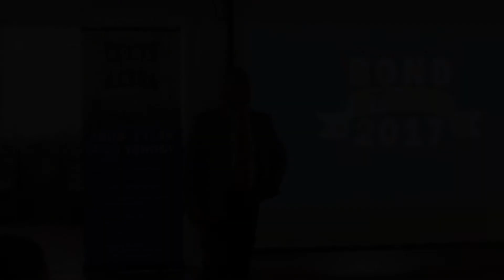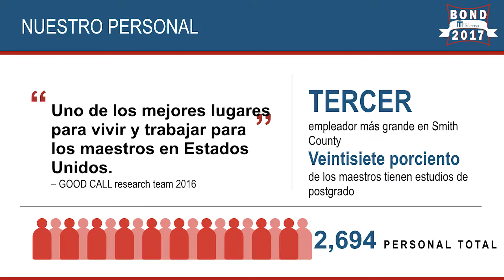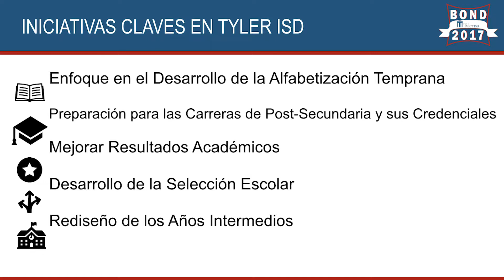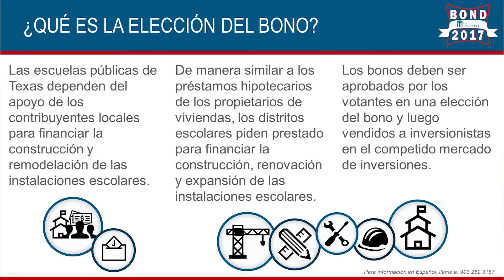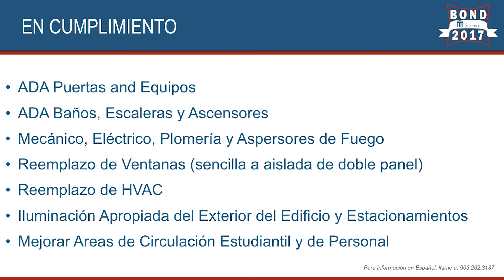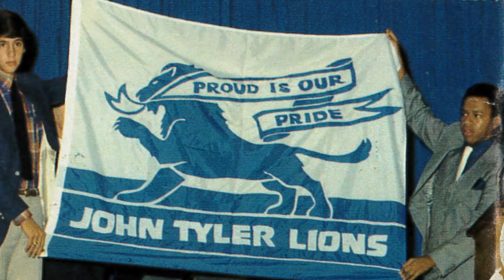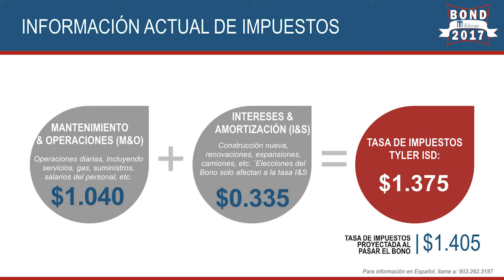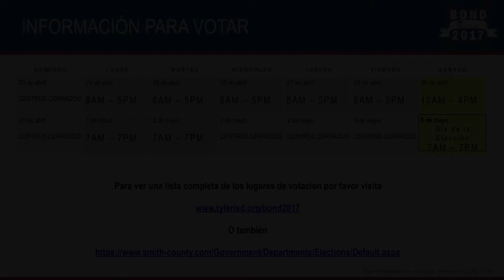Presentación de Bond 2017